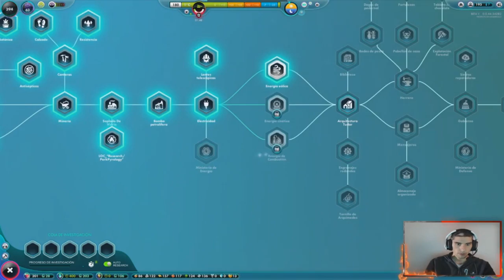Visita ALIENÍGENA //// The Universim #8